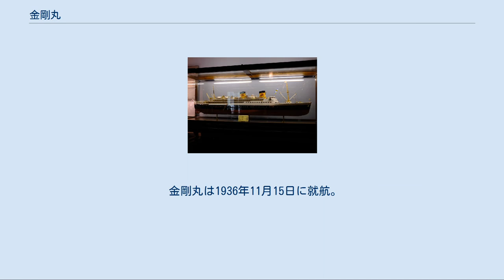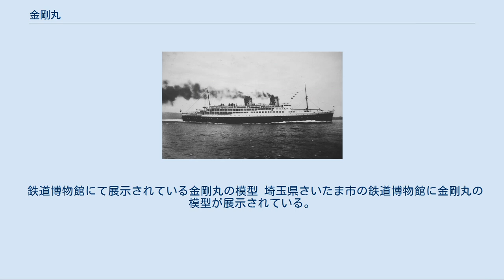金剛丸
金剛丸（こんごうまる、Kongou maru）は、鉄道省が関釜連絡船の鉄道連絡船。
金剛丸型の第1船である。
姉妹船には興安丸がある。
 朝鮮半島の名山金剛山（現在の朝鮮民主主義人民共和国（北朝鮮）江原道にある）の名をとり命名。
 鉄道省関釜連絡船は山陽鉄道時代の1903年9月11日開設され、1904年12月鉄道国有化とともに鉄道院に引き継がれた。
日本と朝鮮・満州を結ぶ大動脈であることもあって、年々乗客・貨物は増加。
これに対応するため景福丸・徳寿丸・昌慶丸を建造して就航させていたが、1932年に「満州国」が建国されると渡航制限が加わるくらいに逼迫したことから、更なる輸送力の増強が必要となりより大型の新造船を投入することになる。
 金剛丸は、この新造船の第1船として、1936年10月三菱重工業長崎造船所で建造された。
速力は、これまでの日本商船の最高記録23ノット超を示し、従来8時間を要した関釜夜行便を7時間に短縮。
船首は、従来の海峡渡船型とは違う巡洋艦を意識した軽く傾斜したものとなり、上部は美しい曲線で前面にわん曲し船尾はきゃしゃな型となっている。
石炭を炭庫に運ぶためにベルトコンベアを採用すると同時に、船内で使用する電力を世界で初めて全面交流化した。
この結果発電機は従来の直流発電機の70％程度の容積・重量で済んだほか、既製の電機機器を利用してイニシャルコストを低減し桟橋に係留中は陸上の電力を使用してランニングコストの低減を図った。
また湿度をも調節するキャリア式冷房機によって全室冷暖房を完備し、旅客も乗組員も四季を通じて快適に航海できた。
 客室の構成は旅客が最も集中する夜航便に使用する目的で設計され、各種のパブリック・スペースをあえて備えず、客室の利用を多くするとともに乗降船時の雑踏を緩和し、また税関・検疫などの受検所として出入口に広く明るい大ホールを設けた。
このホールは税関と検疫が済むと3等客にも談話室、喫煙室あるいは、娯楽室として開放し、鉄道案内所、食堂及びスタンド式売店を隣接させた。
客室は、1等が遊歩甲板、2等が次の船橋楼甲板、3等がその下の上甲板と第2甲板になっていた。
船内の装飾は、モダンな中に朝鮮様式を踏まえたものが施されていた。
 金剛丸は1936年11月15日に就航。
姉妹船の興安丸が1937年1月31日に就航したことにより旅客定員が倍増したので渡航制限は解除された。
しかし、両船の就航で関釜間の旅客は鮮満方面と行き来する旅客ばかりか日本軍や満蒙開拓団なども加わって混雑し、1937年に100万人を超え1942年には実に300万人を超える激増ぶりであった。
こうした需要の急増から、引き続いて天山丸・崑崙丸が建造されたが、軍艦の建造のしわ寄せを受けて完成は大幅に遅れ、天山丸は1942年、崑崙丸は1943年にやっと就航することとなる。
また金剛丸を徴用した上で鳳翔と、同サイズの小型護衛空母への改装が検討されていたが、実現しなかった。
 戦争の激化に伴い、日本近海で商船が沈められる被害が相次いだため関釜連絡船にはいっそう負担がかかることとなり、金剛丸も本来の関釜連絡船以外にも博釜連絡船で運用されていたが、1945年5月27日に釜山から博多へ向かう途中、博多湾で機雷に触雷し、死者1名負傷者4名の被害を受ける。
この触雷の浸水がひどく、沈没を防ぐために残島付近海岸に座礁し終戦を迎える。
 1946年3月に金剛丸の引揚作業が着手され、同年7月に引き揚げられる。
 1950年7月、朝鮮戦争のためアメリカ軍の傭船となる。
1951年10月26日、釜山から佐世保港へ向かう途中、ルース台風のため五島列島宇久島沖で座礁し、傭船解除となる。
離礁不可能のため、1953年10月に売却され、現地で解体された。
 鉄道博物館にて展示されている金剛丸の模型 埼玉県さいたま市の鉄道博物館に金剛丸の模型が展示されている。
 1943年10月5日未明、崑崙丸がアメリカ海軍の潜水艦ワフーの魚雷直撃を受け沈没し、死者行方不明者583人を出しているが、金剛丸はその前の便として運航されていた。